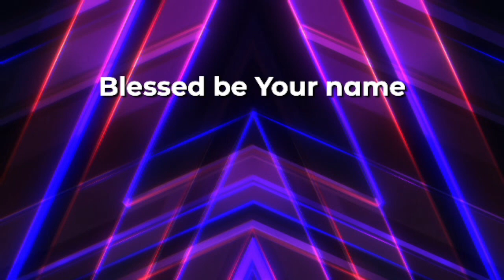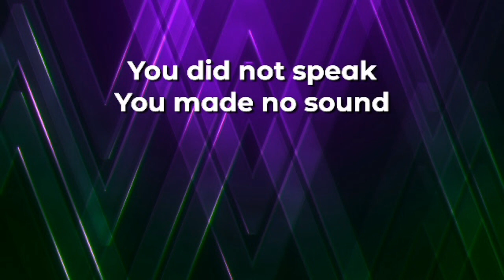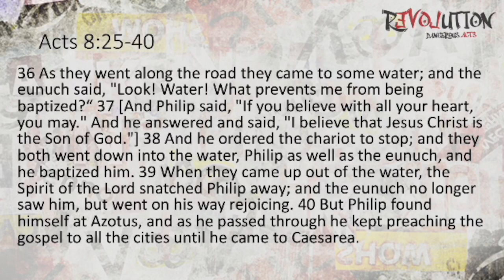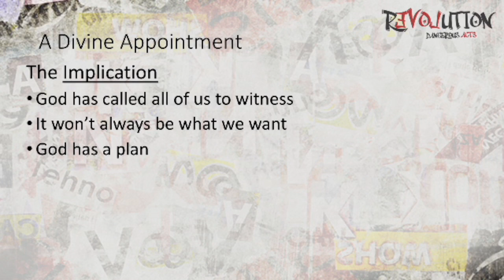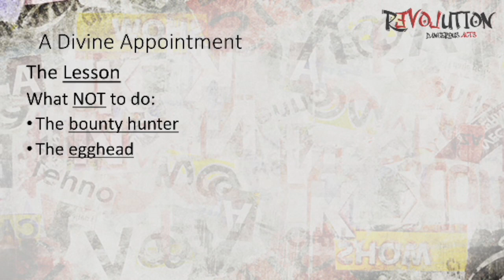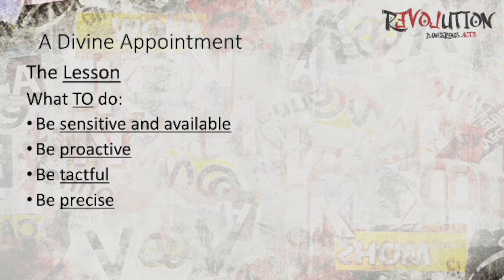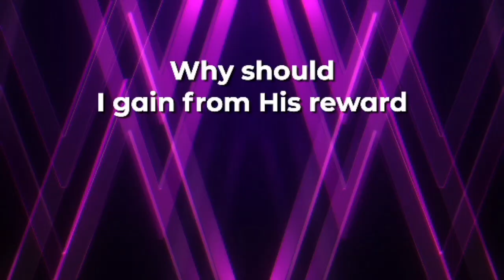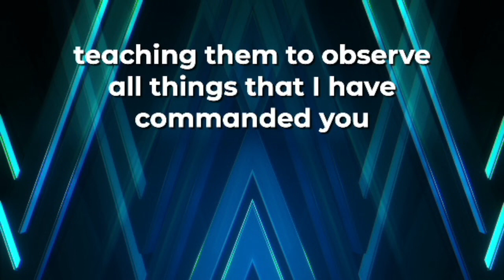Services at New Life Fellowship in Rifle CO 7/23/2023